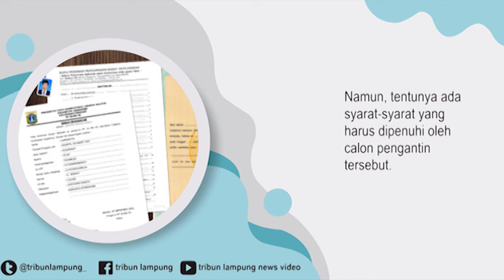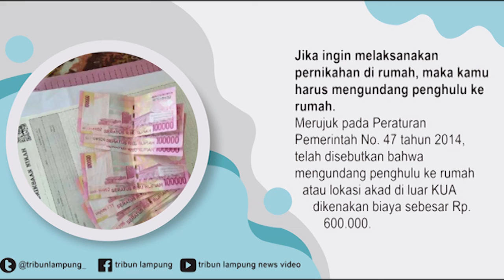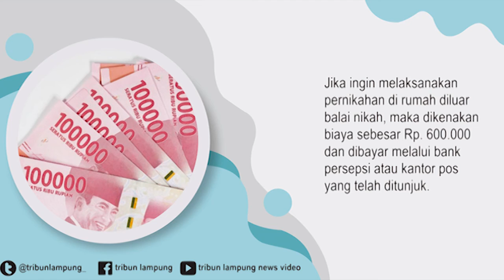Prosedur dan Syarat-syarat Menikah saat Pandemi Covis-19 Virus Corona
Pemerintah telah memberikan imbauan agar masyarakat menghindari kegiatan yang diikuti oleh banyak orang dan melakukan social distancing dimasa pandemik korona.
Salah satu kegiatan yang terimbas dari imbauan ini yakni pesta pernikahan.
Namun pemerintah tetap memperbolehkan masyarakat menggelar pernikahan di kantor urusan agama (KUA) atau di rumah saat pandemi Covid-19.
Kebijakan tersebut tertuang dalam surat edaran tentang Pedoman Pelaksanaan Pelayanan Nikah pada Masa Pandemi Covid-19 yang diterbitkan 10 Juni 2020.
Namun, tentunya ada syarat-syarat yang harus dipenuhi oleh calon pengantin tersebut.
Simak video Infografis Prosedur dan Syarat-syarat Menikah saat Pandemi Covis-19 Virus Corona.
Video Grafis Tribunlampung/Dodi Kurniawan.